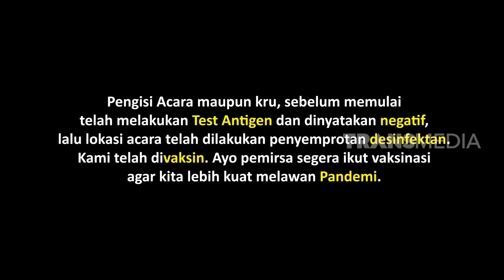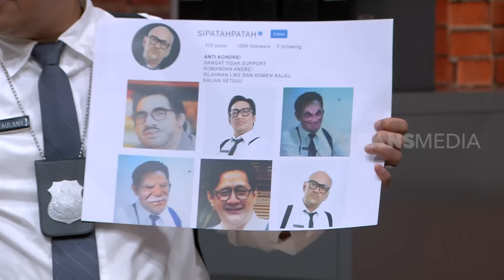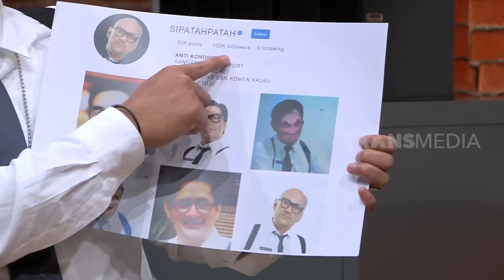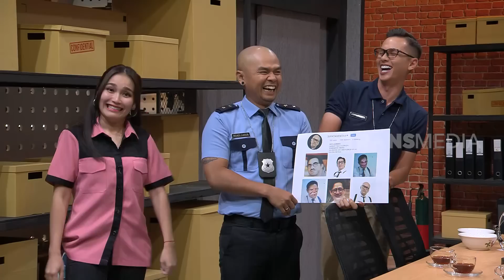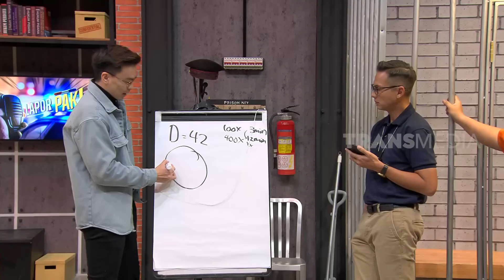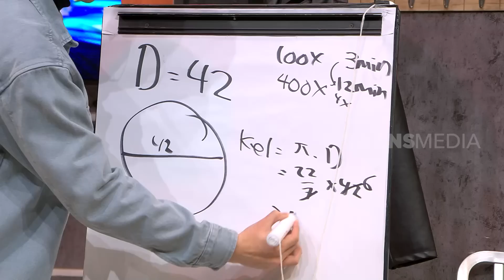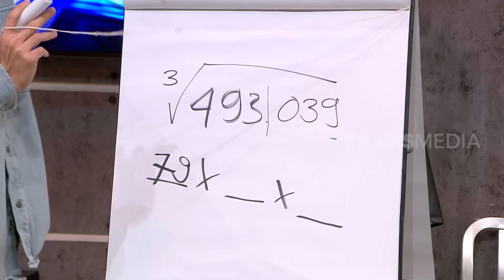[FULL] PASUKIN BELAJAR GOYANG PATAH-PATAH DARI ANISA BAHAR | LAPOR PAK (27/05/22)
LAPOR PAK!